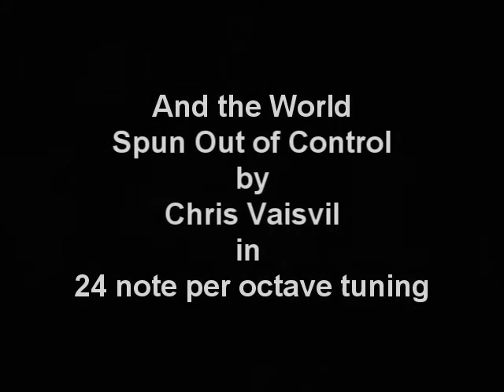and the world spun out of control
A piano solo in 24 note per octave tuning with video